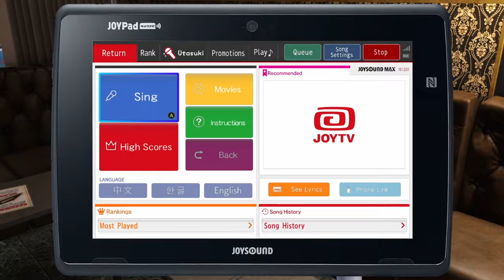Yakuza 6 || Karaoke - Brand New Stage 90+